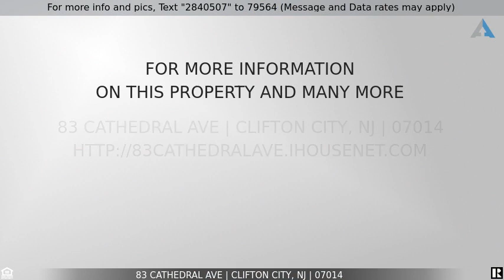Priced at $625,000 - 83 Cathedral Ave, Clifton City, NJ 07014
Home for Sale in Clifton City

Impeccably done!!! Located on the Nutley border, This gorgeous 4 bedroom 2.5 bath home has everything the modern day homeowner could want, a massive open floor plan with an upgraded kitchen and spacious rooms flooded with large amounts of natural light, this home has been upgraded with top quality materials, wood floors throughout, stainless appliances and granite counters with a massive 2 car garage equipped with a Tesla charger(negotiable), home also features a direct tankless hot water heater, water purification system, central air & central heat, upstairs features a spacious primary bedroom with a stall shower & soaking tub with an additional loft area for a home office/schooling area or a yoga/workout room, your living room leads out to your private manicured backyard where you can relax and enjoy yourself of hosting a BBQ, this home is located only minutes from NYC transportation, Rt3, Rt46 & The Garden State parkway Local Shopping and more, come see why this home could be your dream home today!